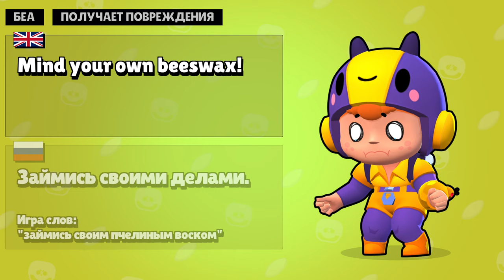Перевод фраз БЕА из Бравл Старс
Вот что говорит БЕА в Бравл старс. Все фразы переведены. Озвучки нет. Brawl stars вообще не радует тем, что не перевела выражения бравлеров.

00:00 перевести фразы БЕА
00:04 Когда появляется в игре
00:31 Когда лидирует
00:55 Когда получает повреждения
01:16 Когда убивает врага
01:31 Когда умирает
01:48 Когда атакует
01:52 Когда использует Супер
02:10 Другие видео

Таймкоды на все фразы (я их идеально подогнал, на случай важных переговоров=):

Когда появляется в игре

00:08 Let's go explore!   Пойдём исследуем!
00:12 Let's see what's buzzing!   Посмотрим что жужжит!
00:16 What a fascinating biosphere.   Какая чарующая биосфера!
00:21 Bee cool.   Будь крутым. Игра слов Пчела круто.
00:25 So many specimens to discover!   Так много видов для открытий!

Когда лидирует

00:34 I feel like the queen bee!   Я чувствую себя как королева пчёл!
00:39 Hive-five!   Дай пять! Игра слов: Улей пять!
00:43 I'm buzzing!   Я жужжу!
00:46 Bee-lieve in yourself.   Верь в себя. Игра слов: Пчела в себя.
00:51 I'm the bee's knees.   Я колени пчелы. (старомодное выражение означает: у меня отлично получается.)

Получает повреждения

00:57 Buzz off.   Отжужжись!
01:00 Mind your own beeswax!   Займись своими делами. Игра слов: займись своим пчелиным воском
01:04 Can you bee more annoying?   Ты можешь быть более раздражающим? Игра слов: ты можешь пчела более раздражающим?
01:09 Let me bee.   Отстань! Игра слов: Дай мне пчелить
01:13 That stings!   Жалит!

Уничтожает врага

01:20 Bee-utiful.   Прекрасно: игра слов :Запчеличательно!
01:27 Sweet nectar!   Сладкий нектар!

Умирает

01:34 Think of the ecosystem!   Думай об экосистеме!
01:39 This is most unfortunate.   Это очень прискорбно…
01:43 The hive never forgets!   Улей никогда не забывает!

Атакует

01:50 Hiyah!
01:51 Ha!

Использует ульту

01:55 Bee free!   Будь свободен! Игра слов: Свободу пчёлам!
01:59 Don't call me honey.   Не зови меня сладкой! Игра слов: 02:03 Не называй меня «Медок»...
02:06 For the colony!   За колонию(пчёл)!
Hope you like bees!   Надеюсь, тебе нравятся пчёлы!